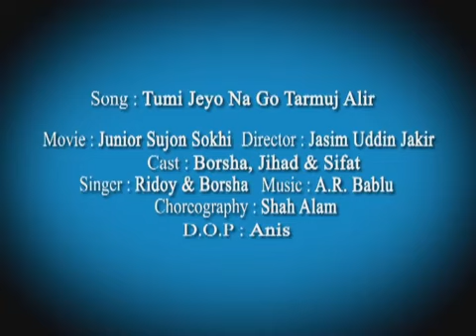ওই তরমুজা তুই আমারগালফ্রেন্ড নিয়ে কি করিস# Fanny Video # Viral 1k Viws